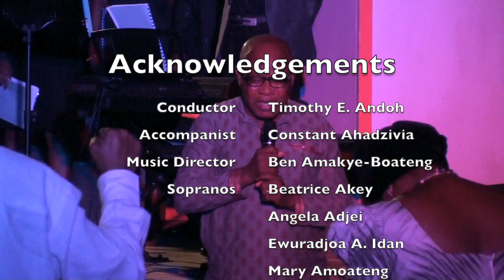Olivet to Calvary Oratorio